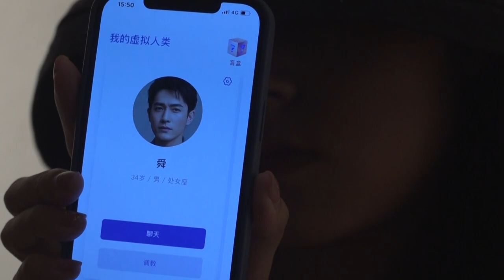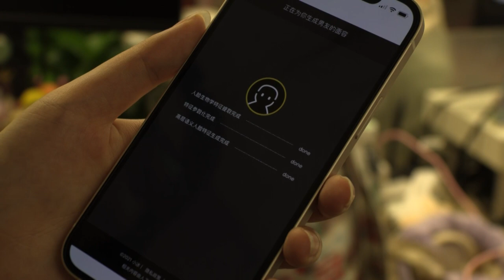China alcança mais de 1 bilhão de usuários de internet | AFP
A China superou pela primeira vez a marca de 1 bilhão de usuários de Internet. É o que aponta um estudo divulgado nesta sexta-feira.